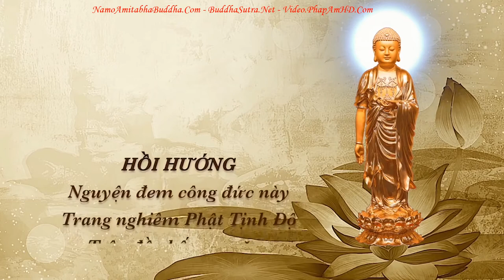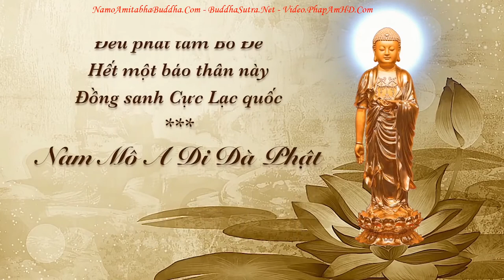Thế Nào Là Tâm Chấp Trước & Thế Nào Là Tâm Buông Suống l Đ Đ Thích Đạo Thịnh, Pháp Âm HD